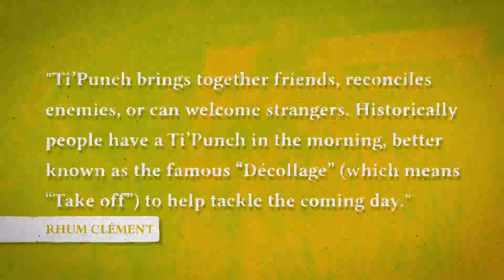Clément Ti'Punch Cup 2015 - Copenhagen Final (Denmark)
Trois continents, dix pays en compétition, une finale internationale organisée à la Martinique en Mars 2016 dans le cadre magique de l’Habitation Clément… découvrez les différentes étapes de notre Clément Ti'Punch Cup 2015: Finale Copenhague 09/11/2015 (Danemark)

Three continents, ten competing countries, one international final organized in Martinique in the magical domain of Habitation Clément…Follow us while we are touring the world to find th best Ti'Punch 2015 ! Here: Denmark final in Copenhagen (09/11/15)